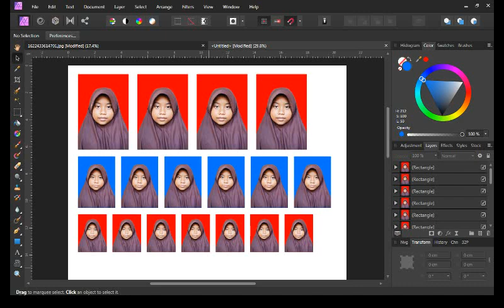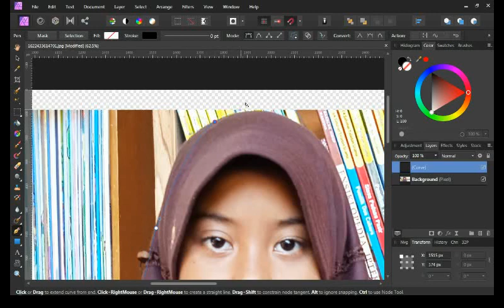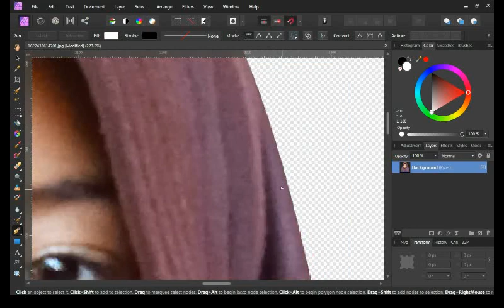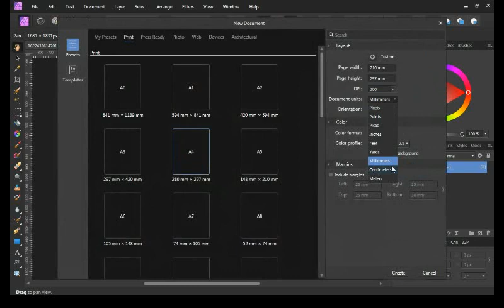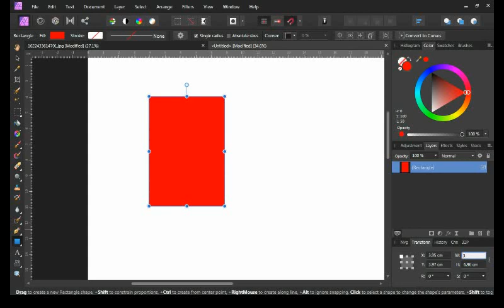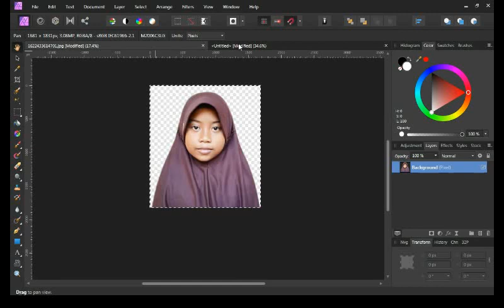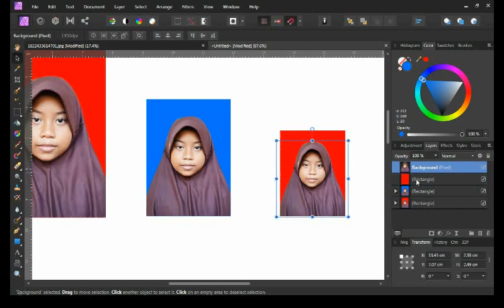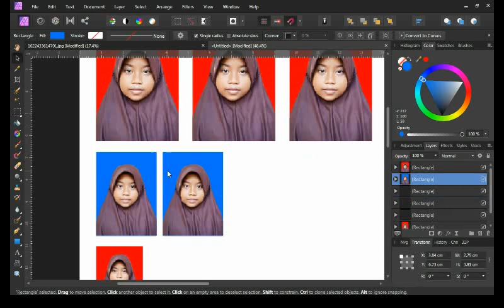Membuat Template Pas Foto Menggunakan Affinity Photo | Bahasa Indonesia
Cara membuat pas foto menggunakan affinity photo

semoga bermanfaat